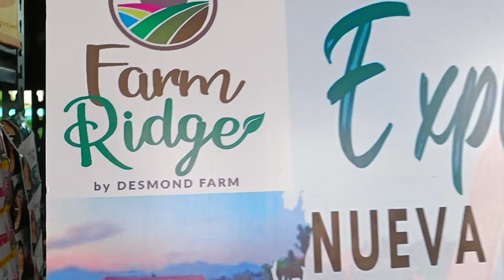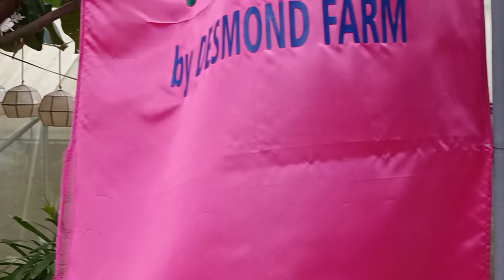ENJOY THE BEAUTY OF NATURE IN FARMRIDGE by DESMOND @Kasama RCTV Official